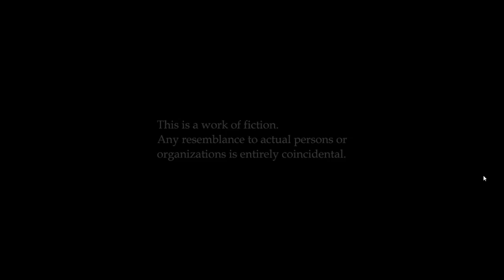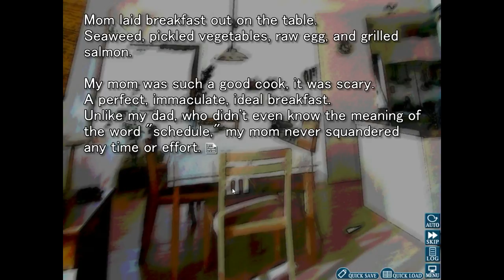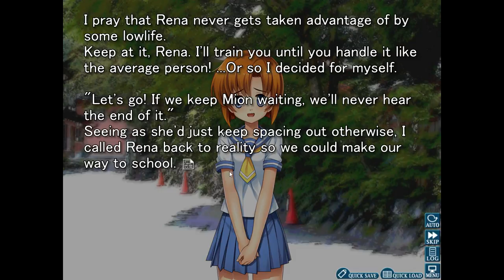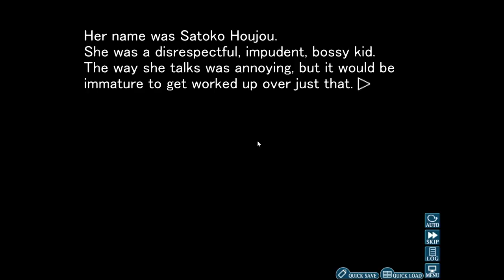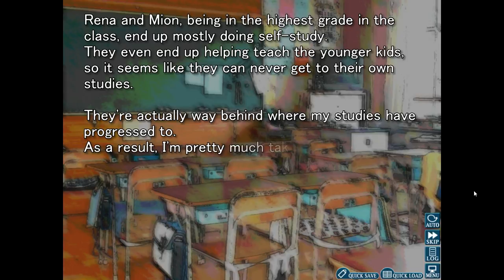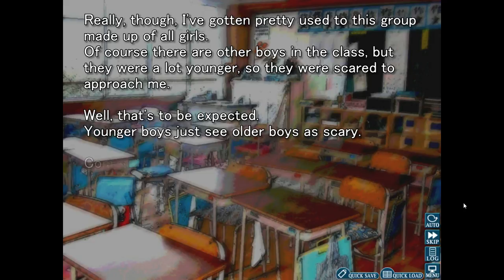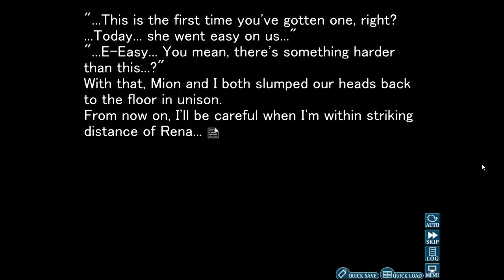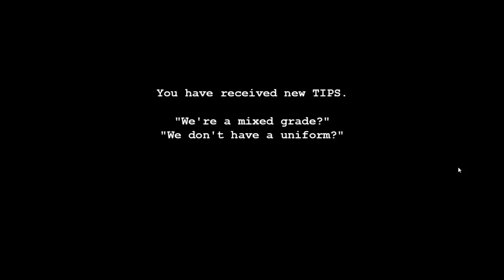TRAPS FOR DAYS!! | Higurashi Ep.1 (Part 1)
FINALLY BACK!!! Hope you guys didn't forget me...or how to breath. (Kinda important)

Taking things slow since my graphics card STILL hasn't come in, and thought you guys and gals might want a different type of horror experience.

I want to thank everyone of my subscribers for sticking with my anoying butt for this long, and if you're a viewer, but can't subscribe, get in on the bear hug too!